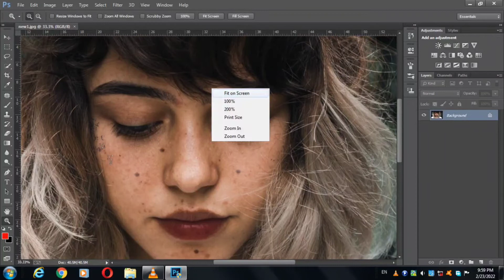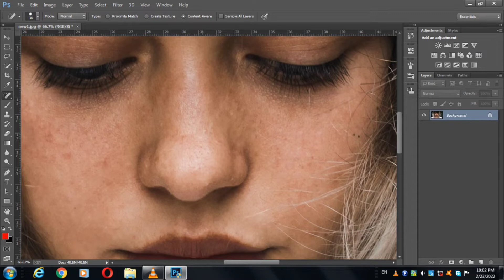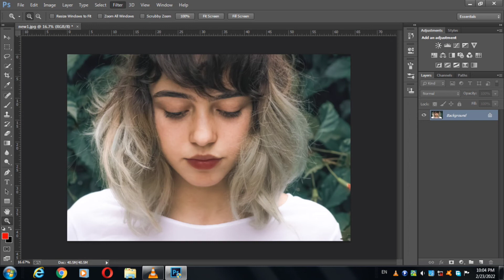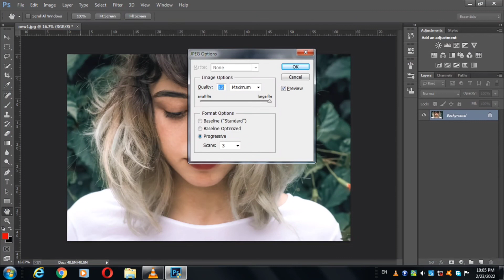How To Remove Pimples in Photoshop CC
Adobe Photoshop Tutorial For Beginners here is the chance to learn adobe photoshop cc from basic to advanced level so if you are a graphic designer then please don't miss this...
This tips for how to removing pimples